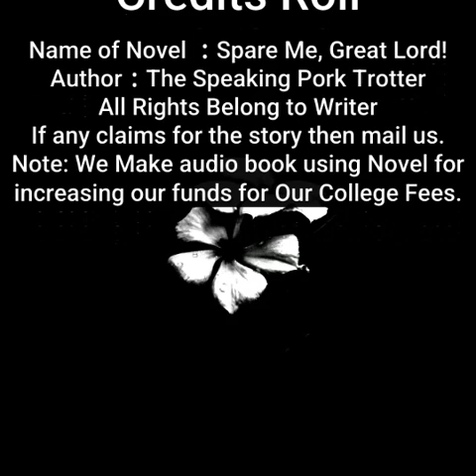Spare Me, Great Lord! | By The Speaking Pork Trotter | Chapter 576 to 580